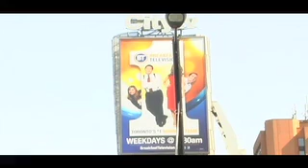Humber Highlights, April 25, 2012, Part 2